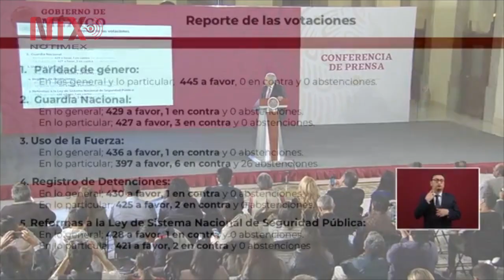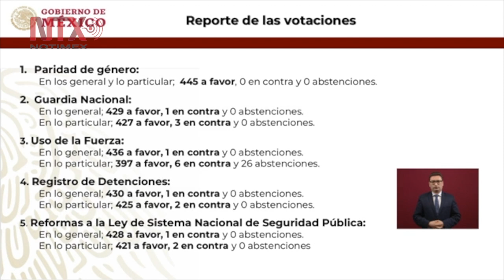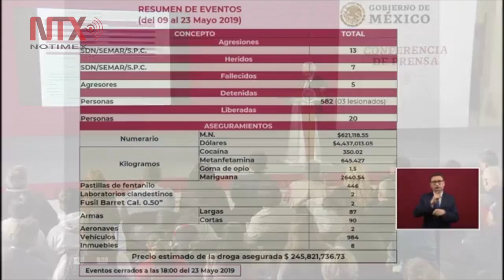Conferencia de Prensa de AMLO, 24 mayo 2019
El presidente Andrés Manuel López Obrador sostuvo que para la salud y la educación del pueblo no hay límite en cuanto a presupuesto y que el compromiso del gobierno federal es concluir el sexenio con un sistema de salud pública comparable al que tienen los países desarrollados.